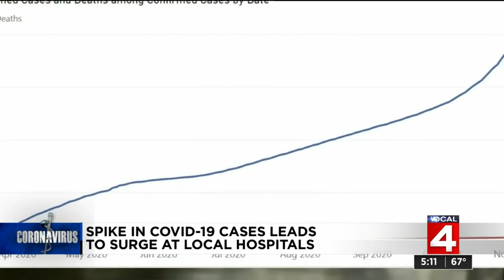Spike in COVID-19 cases leads to surge at local hospitals